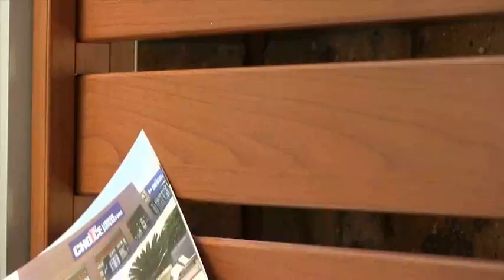Aluminium Warabrook Civico Manufacturing Co. Pty. Ltd. NSW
Civico Manufacturing Co. Pty. Ltd. located in Warabrook is an excellent choice if you are looking for aluminium or aluminium manufacturer. To learn more call , visit us at 18 Callistemon Cl, Warabrook NSW 2304 or check the url above.